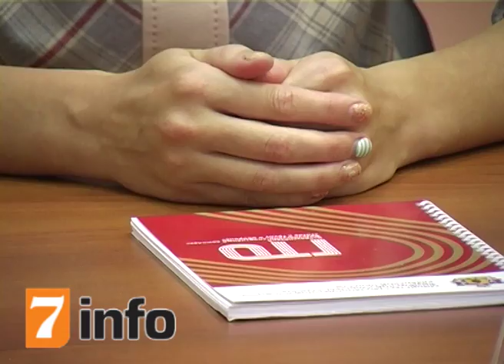ГТО - одна страна, одна команда! Рязань